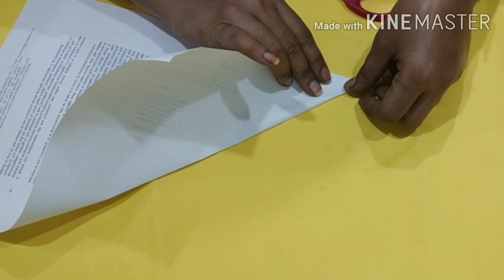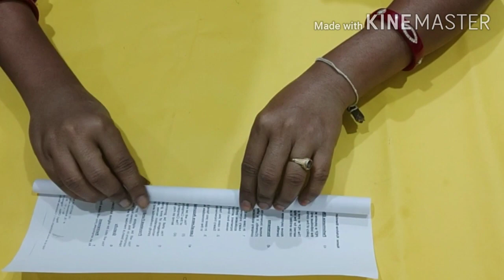Krishnastami total ornaments making in 30mins in 10Rs only